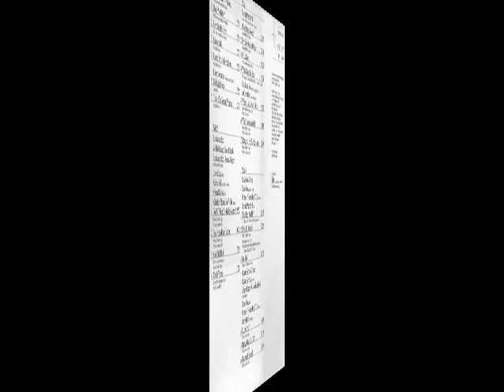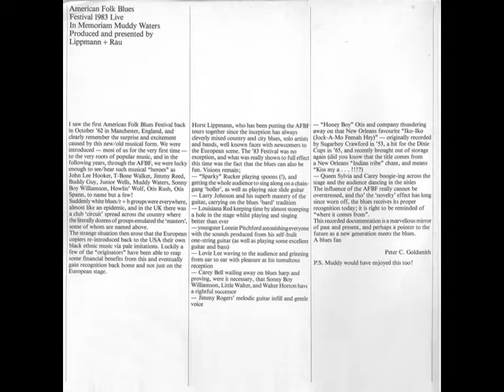Lonnie Pitchford - Why I Sing The Blues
Lonnie Pitchford - Why I Sing The Blues (B.B. King)
rec. October 30, 1983 at Volksbildungsheim, Frankfurt a.M., Germany; Lonnie Pitchford, voc, g
... this recording first published on and taken from L+R DLP 42.063 (Germany 1984) "American Folk Blues Festival Live '83" --- never re-released on CD!

Lonnie Pitchford photos are screen captures from "American Folk Blues Festival '83 at Zeche Bochum", rec. November 11, 1983 at Zeche Bochum, Germany by Westdeutscher Rundfunk (WDR), TV broadcast 1983 --- not released on DVD, afaik